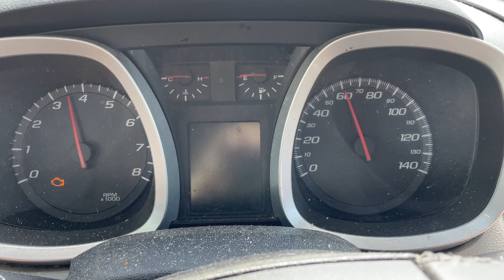Virtual Test Drive 2011 CHEVROLET EQUINOX LS 2GNALBEC1B1280018 Twin Cities Auctions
/ twincitiesauctions

2011 CHEVROLET EQUINOX LS 2GNALBEC1B1280018